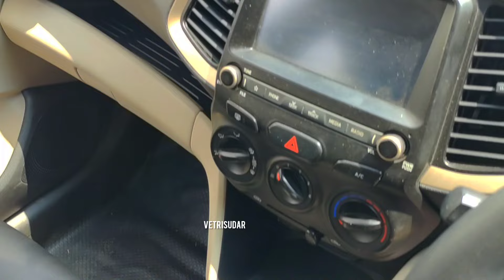Quality single owner car Maruti Suzuki WagonR Hyundai santro auto Pudukkottai Schendoor cars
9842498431chendoor car Maalai Pudukkottai usedcarsalesmarket Tamilnadu
any  car buying interest please contact this number  :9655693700